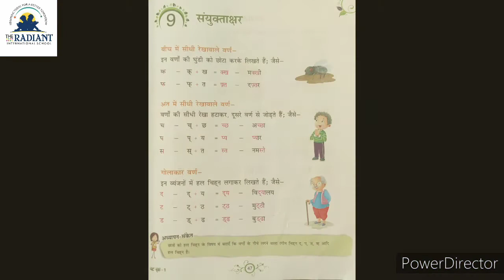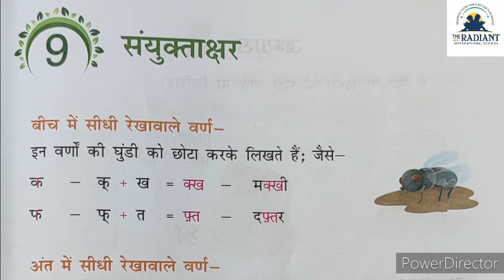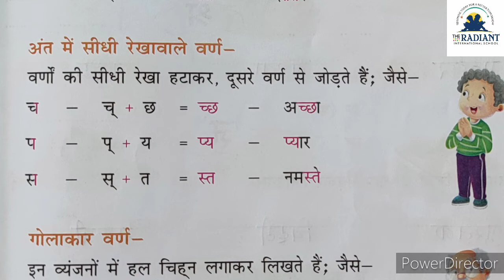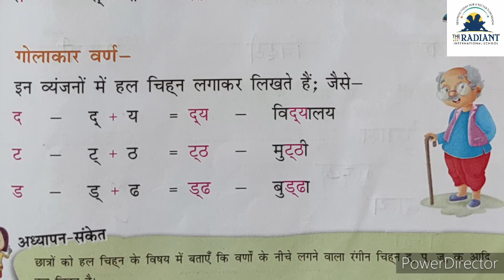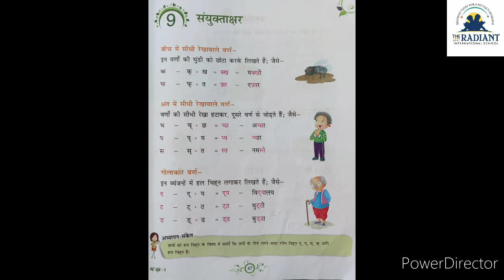2020 12 24 CBSE GRADE1 HINDI CH9 संयुक्ताक्षर PART1